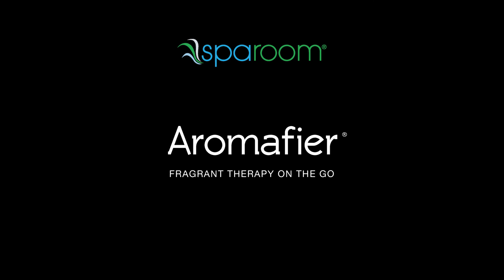Aromafier Black, White & Silver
A sleek, portable fragrance diffuser that is fan-driven and will stand the test of time. You can operate this diffuser using 2AA batteries or with the included USB cord for endless diffusion.